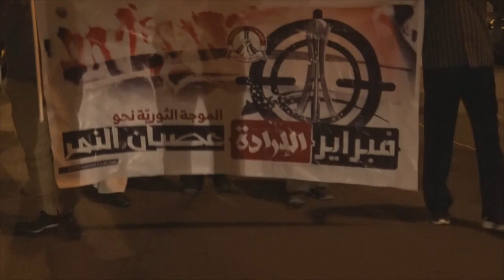مسيرة حاشدة في سترة إستقبالاً لشهر فبراير الإرادة تقمع بعنف من قبل القوات الخليفية 2/2/2016